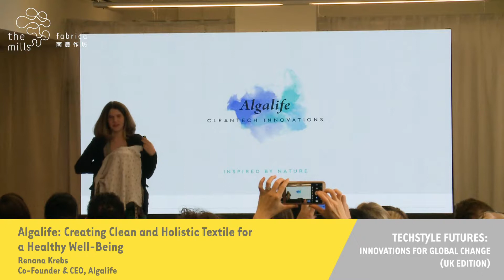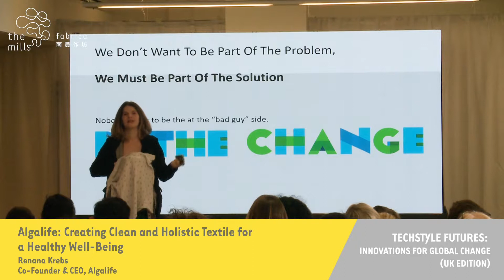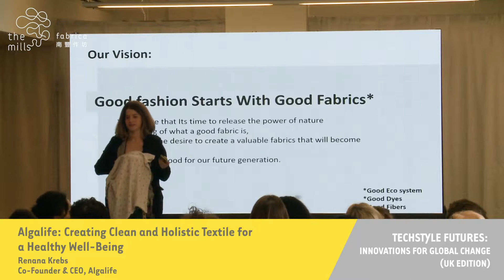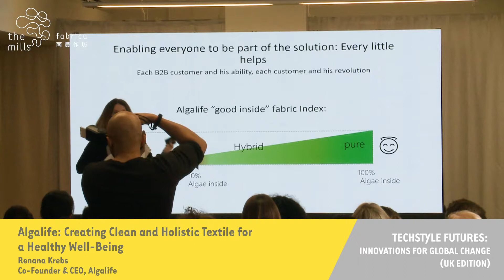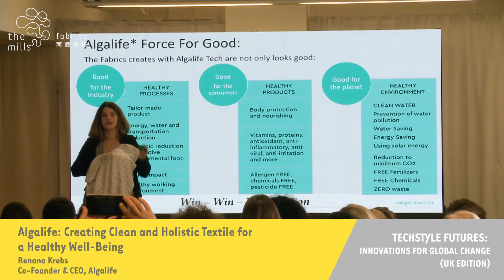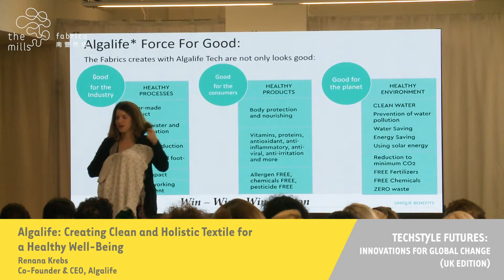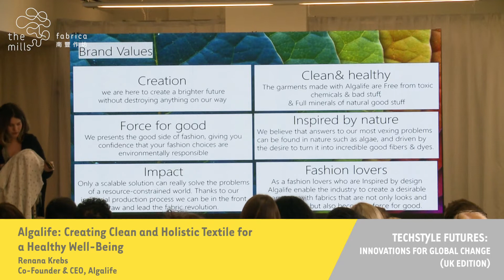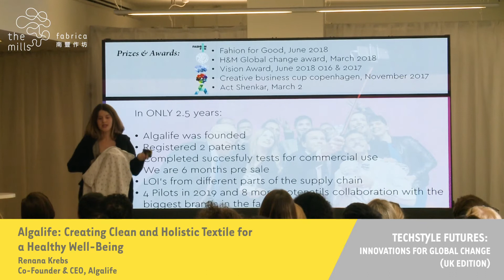Renana Krebs, Co-Founder & CEO, Algalife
Techstyle futures: Innovations for Global Change (UK edition) - 19th June 2019
Algalife: turning algae into bio-fiber and eco-friendly dye.